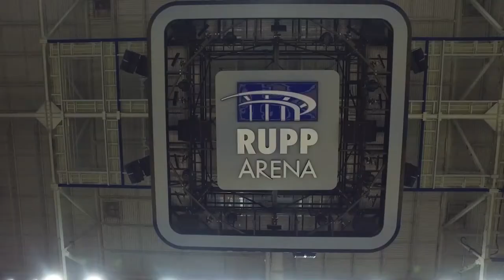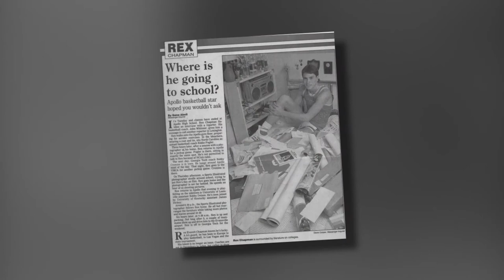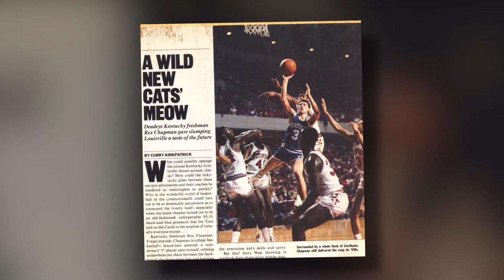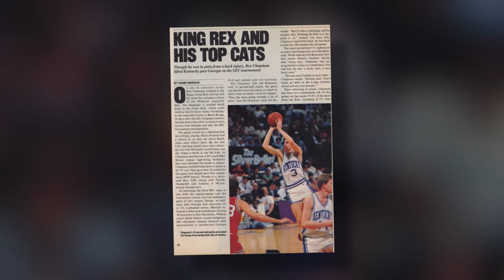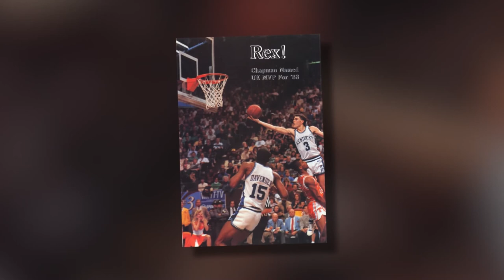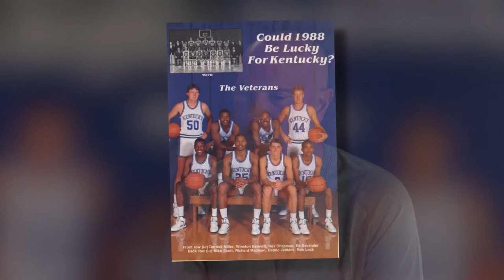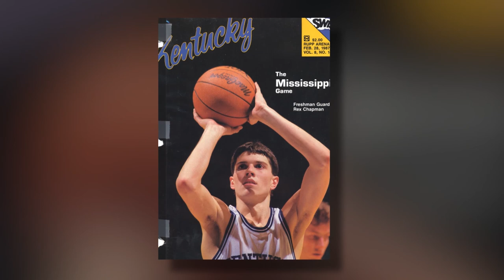Rex Chapman - From The Rafters of Rupp